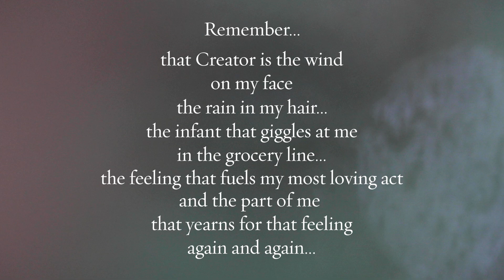Remembering the Creator – Richard Rohr's Daily Meditations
Join us in a meditation inspired by Richard Wagamese (1955–2017). A beloved Canadian indigenous writer whose life was transformed by returning to his Ojibwe family and culture after being separated from them for most of his young life. In his final book Embers, he shares meditations, reflections, and prayers that came to him during times of ritual and morning silence.This practice is featured in Richard Rohr's Daily Meditations on April 30, 2022.

Get the Daily Meditations in your Inbox Sign-up today to receive the Daily Meditations every day. You will receive an emailed meditation every day of the week, including the Weekly Summary on Saturday.

The Center for Action and Contemplation (CAC) is an educational nonprofit introducing seekers to the contemplative Christian path of transformation. Founded by Richard Rohr in 1987, our programs and resources are designed to help deepen prayer practice and strengthen compassionate engagement in the world.